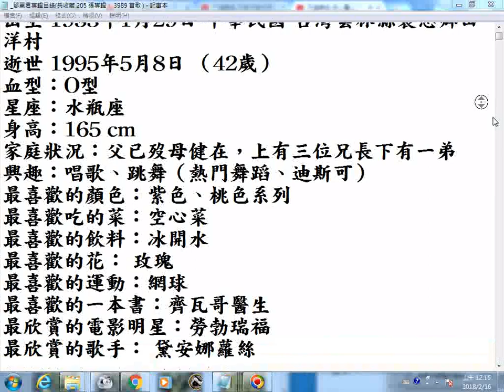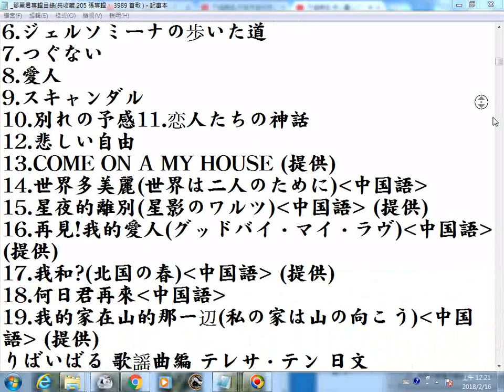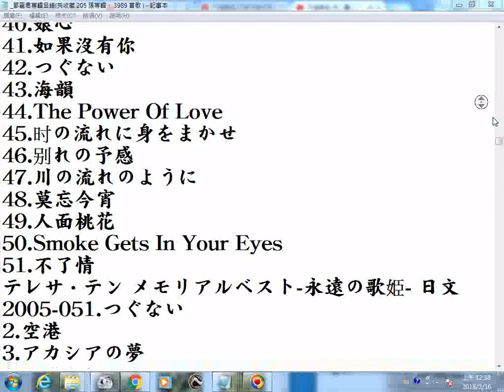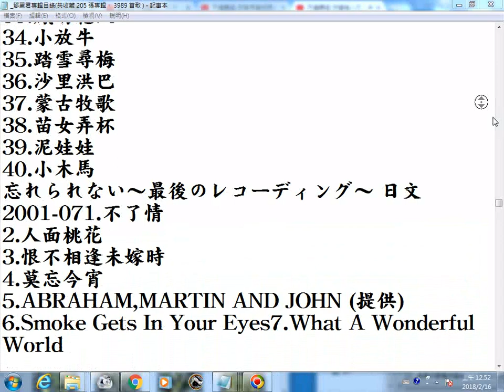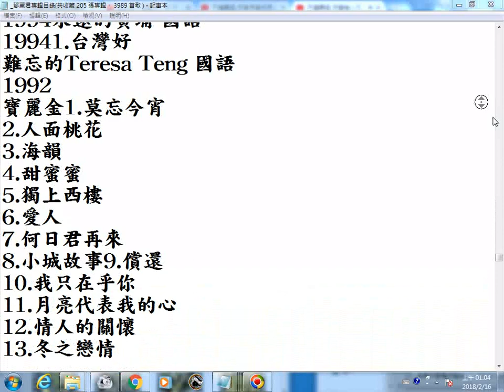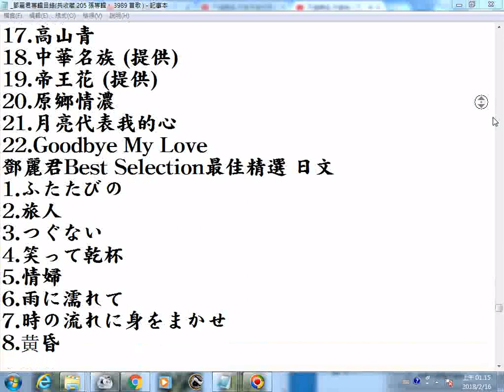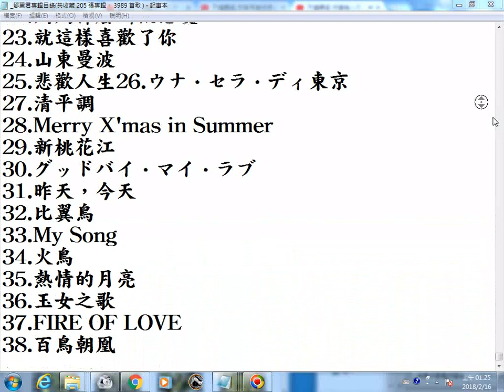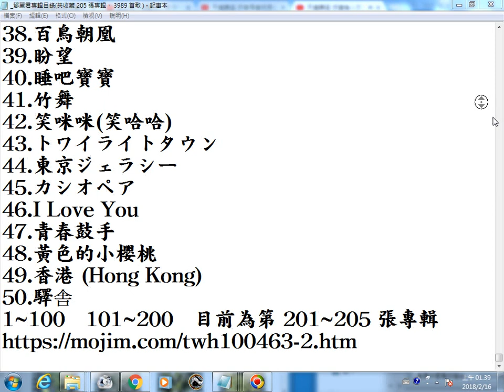_鄧麗君專輯目錄共收藏 205 張專輯， 3989 首歌 文字資料來自歌詞網 楷書字型含日文20180216